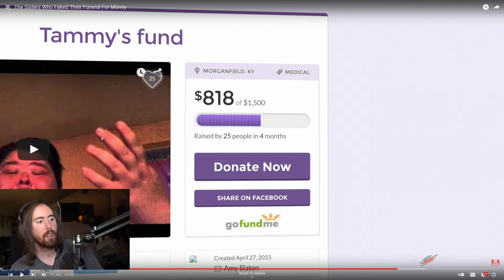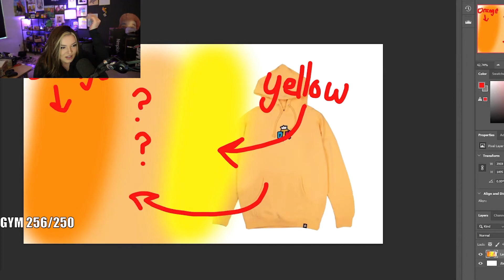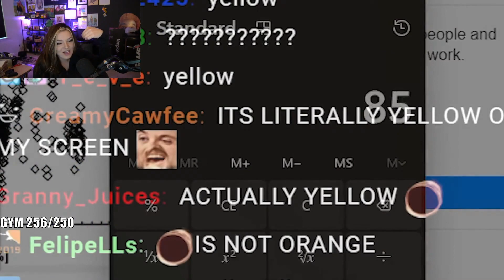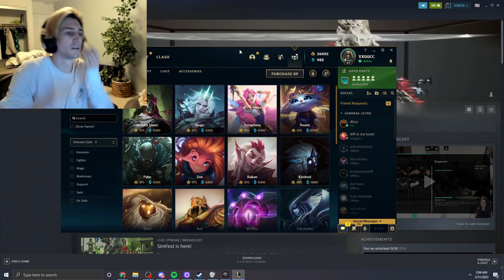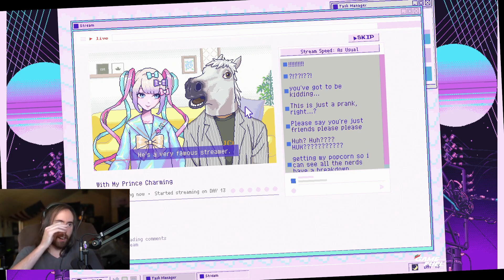Asmongold on fatphobia | Livestream Fails (Asmongold, TPAIN, Myth)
A compilation of the best livestream fails clips of the day, including Asmongold, TPAIN, Myth and many other streamers.